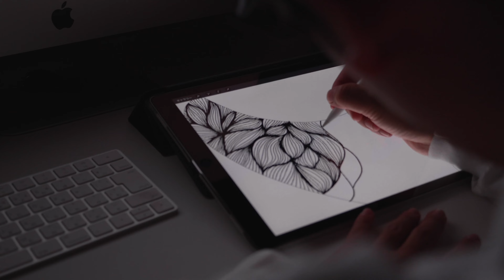CaptainFin ReoKanao Signature Fin "Solid Line"